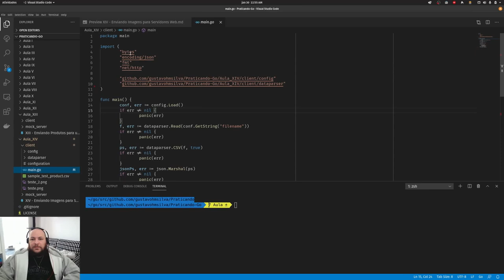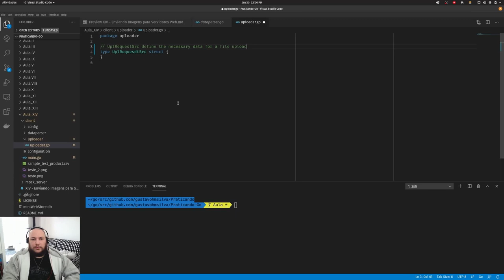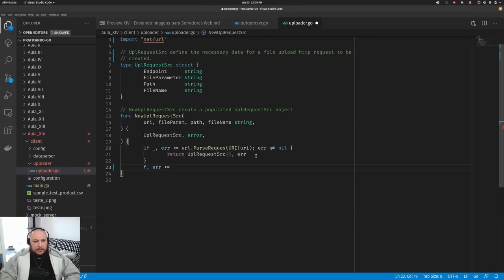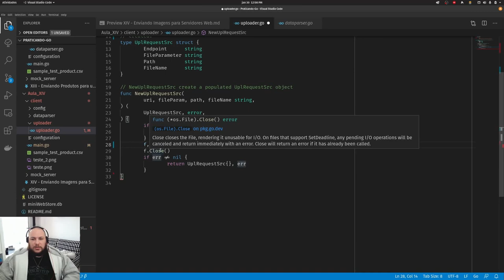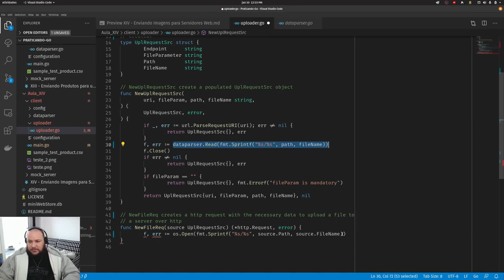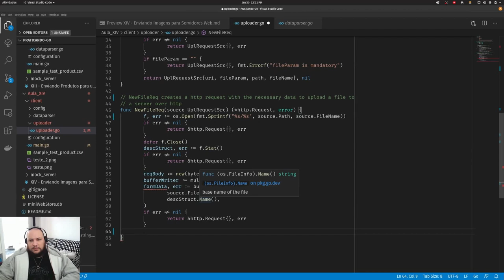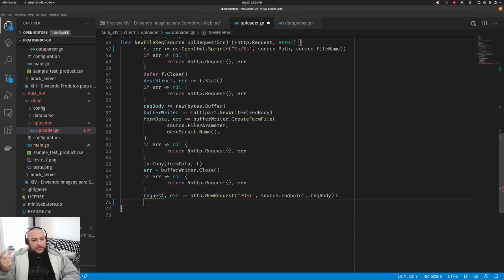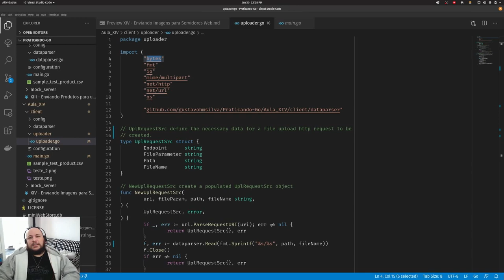Praticando Go #14: Parte I - Envio de Imagens para Servidores HTTP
Como fazer para enviar mídias via requisições HTTP? O desafio é pouco descrito na Internet em tutoriais simples e por isso achei fundamental que nós abordássemos este tema. Vamos nesse vídeo enviar imagens via requisições HTTP para servidores REST.